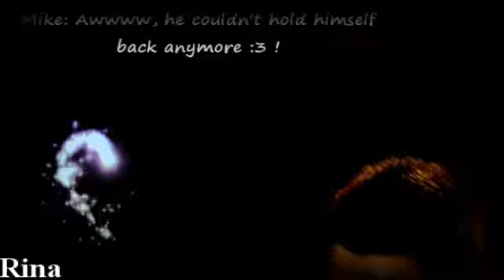Ate my {heart;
Pleade read ❤

Re-upload.
Based on a dream I had about a year ago.

xSong: Monster; Lady Gaga
xCouples/Focus: Chester x Kairi/Yuna (Chaziri)
xFootage: Kingdom Hearts I, II, Final Fantasy VIII, X,  X-2, Linkin Park's "Breaking the habit" , "Numb" , "Road to revolution: Live at Milton Keynes" , "In the end" , "We made it" , "One step closer" , "What I've done" , "From the inside" , "Papercut" , "Shadow of the day" , Dead by Sunrise's "Let down"
xDedication: /